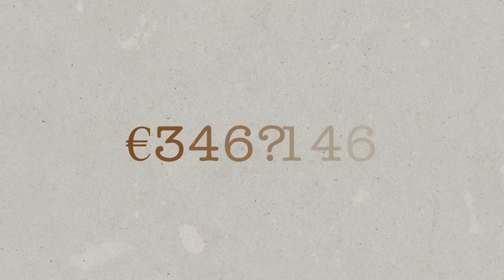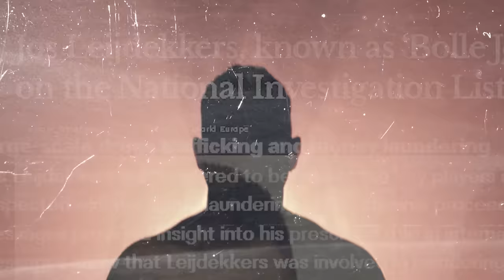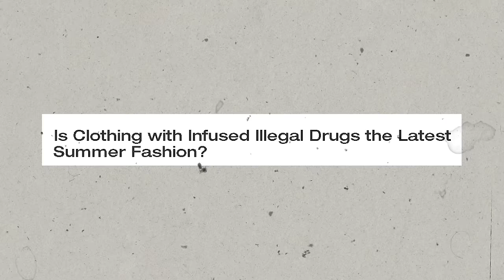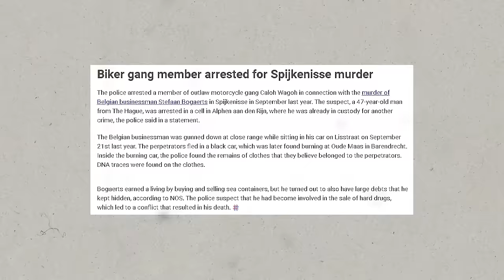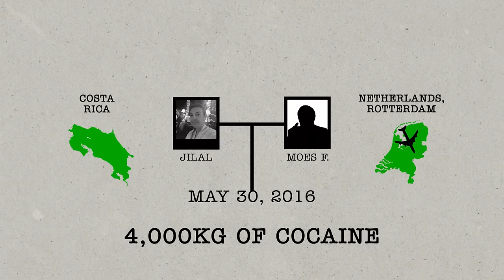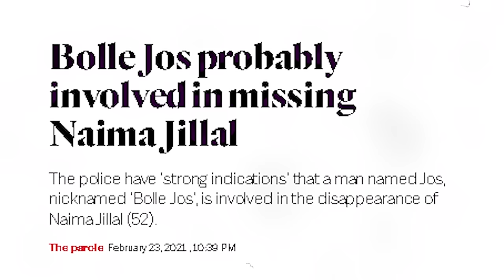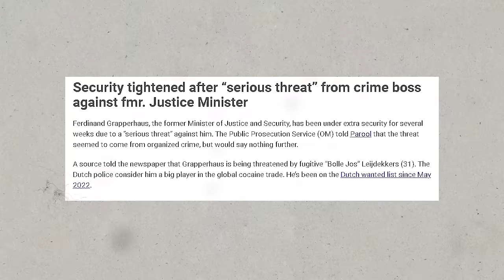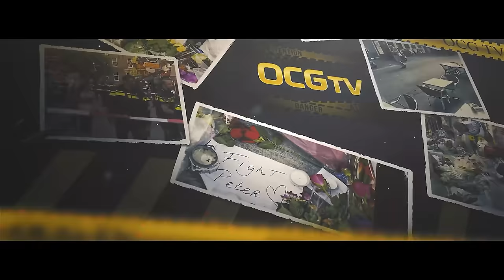Netherlands Most Wanted: The Ruthless Rise of Jos Leijedekkers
With a €200,000 bounty on his head, 31 year old Joseph Johannes Leijdekkers, Jos, is Europol’s most wanted European fugitive. Shockingly, given his young age, Jos is believed to be the mastermind behind cocaine drug trafficking, multi million euro money laundering, mysterious disappearances, suspected murders, and high profile kidnap attempts. But who is this young “cocaine cowboy” that the Dutch underworld fears? What is the truth and motive behind his alleged crimes? And where has the fugitive run to?

• Videos that highlight stories that need to be told about gangs and the criminal underworld

If you are new to our channel, we're happy you clicked on our video! Hope you enjoy today's video. Please show your love💓 and support🤝 joining "OCG TV" community now by subscribing and press (🔔) to join the Notification Squad and stay updated with new uploads✨ If you have any inquiries or requests feel free to leave them in the comments below.

🎬SUGGESTED VIDEOS
Don't forget to watch 📽 Our other videos. Please check them out :

🔎RELEVANT HASHTAGS